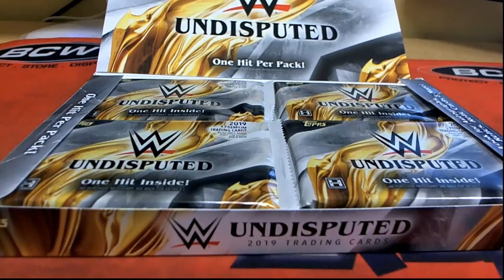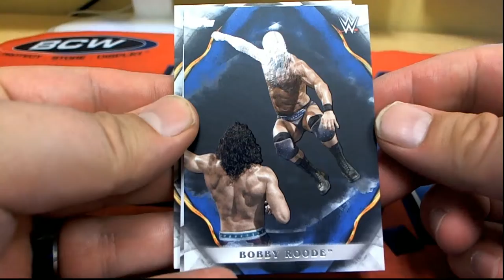INSTANT PACK 2019 Topps WWE Undisputed Wrestling Hobby ID 19UNDISPUTED101 FOR Brandon B